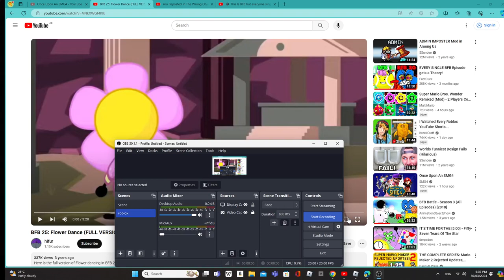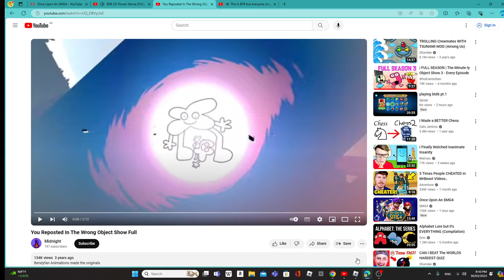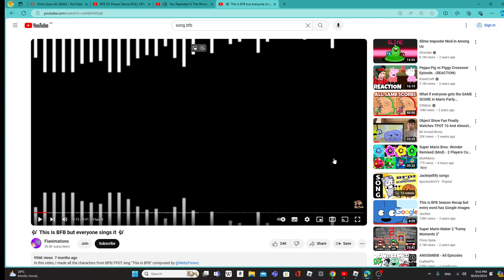game on gamer 1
flower is in your life now